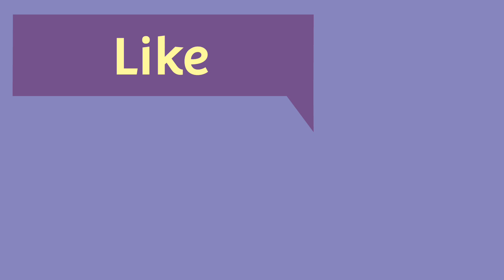Old man realistic sketch 👌